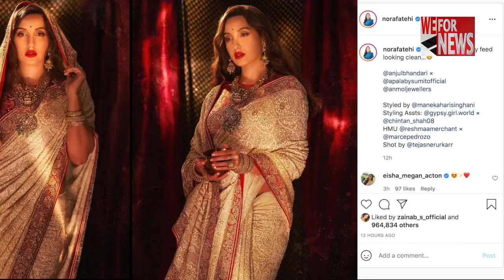नोरा फतेही ने ट्रैडिशनल इंडियन लुक में करवाया फोटोशूट , तस्वीरें हो रही है वायरल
अपने शानदार डांस के जरिए फैंस के दिलों में जगह बनाने वाली अभिनेत्री नोरा फतेही ने हाल ही में ट्रैडिशनलइंडियन साड़ी में अपना खूबसूरत फोटोशूट करवाया है। यह तस्वीरें सोशल मीडिया पर तेजी से वायरल हो रही हैं।